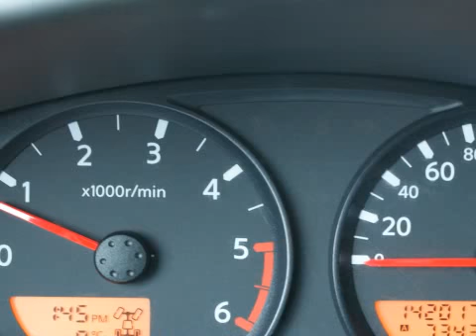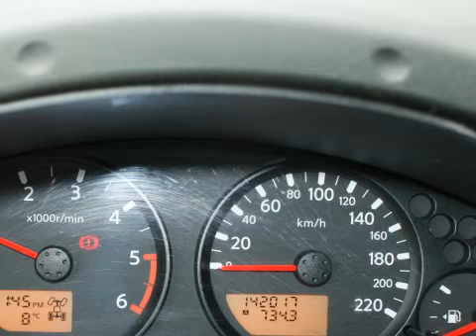Nissan Navara 2.5 Dci XE dubbel cabine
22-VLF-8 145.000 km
  Prijs:     € 13.750
  Merk:     Nissan
  Model:     Navara
  Type:     2.5 Dci XE dubbel cabine
  Carrosserievorm:     Pick-Up (2 drs)
  Bouwjaar:     2007
  Transmissie:     handgeschakeld
  Kleur:     White
  BTW/Marge:     btw

Zie onze website voor een zeer uitgebreide foto- en filmreportage Inruil en financiering mogelijk. Garantie mogelijk van 6 tot 24 maanden exl afleverkosten. Wij leveren de auto's af met de Nationale Autopas. Hierdoor heeft u altijd de garantie dat het bouwjaar en de vermelde kilometerstand correct zijn. Openingstijden: maandag t/m zaterdag van 10.00 uur tot 17.00 uur, donderdag alleen op afspraak geopend. Bezoek buiten openingstijden is mogelijk (graag eerst even bellen).

Aanbieder
Fortis Automotive
Wigstraat 22
8223EG LELYSTAD